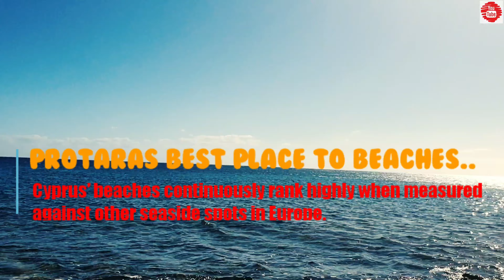work In Cyprus / Nepali in protras , loumbardi Beach / Nepali life in cyprus and enjoying the beach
Third largest island in the world Cyprus is best country to visit, study as students and for working also. if you want to know more informations please keep supporting us.

Thank you.Keep watching & supporting us.

Facebook :थप जानकारीको लागि तल description मा दिइएको facebook link लाई click गरि मलाई कन्ट्याक्ट contact गर्नसक्नुहुन्छ।